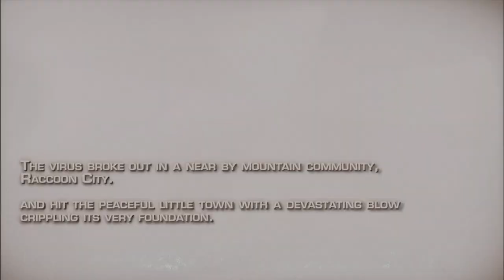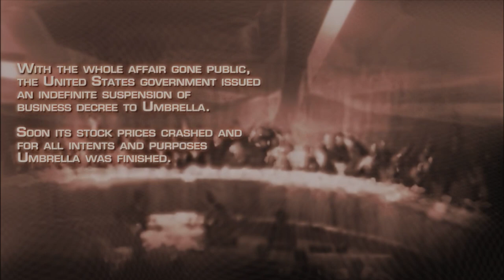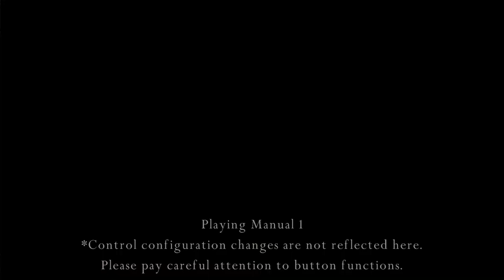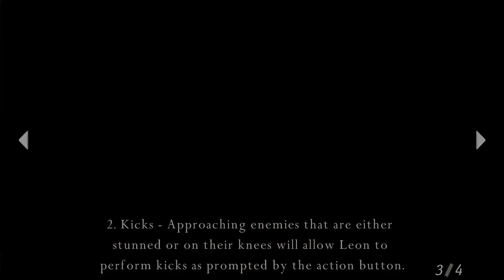Resident Evil 4 HD Remaster MEME Part 1